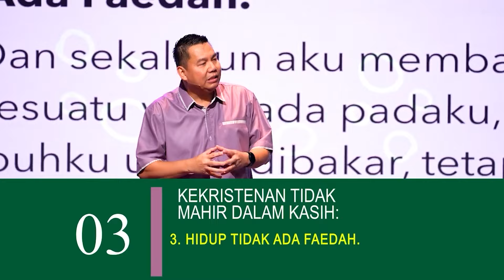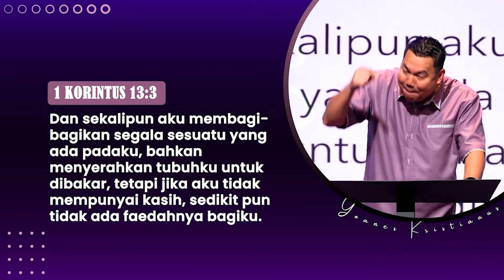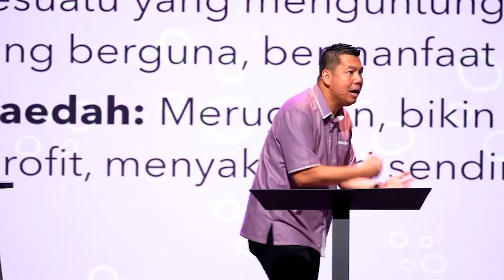Kekristenan tanpa kasih, hidup tak bermanfaat - Ps. Yoanes Kristianus